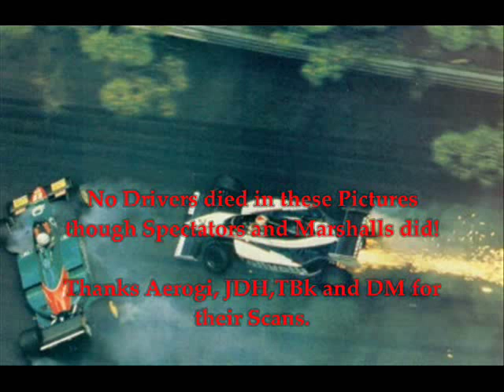F1 Crashes in Pictures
I thought to do an F1 crash compilation but with Pictures. I hope you enjoy. Quite rare crashes i would think. Please rate and comment.